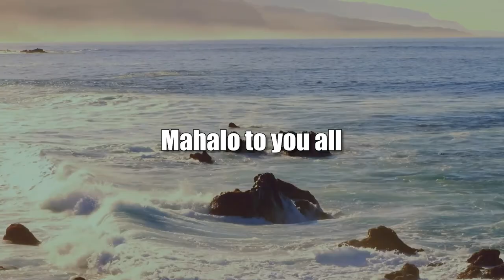World Indigenous Peoples Day: Pope Visit (Cooper UNion)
Doctrine of Discovery to the UN CERD Review.  The host for this show is Joshua Cooper.  The guests are Kenneth Deer, Michelle Schenandoah and Sheryl Lightfoot.

World Indigenous Peoples Day celebrates the resilience and resistance as well as the recognized human rights in public international law. This episode explores the recent Pope Francis visit to Canada and formal apology as well as the 15th Expert Mechanism on the Rights of Indigenous Peoples session and the current UN Committee on the Elimination of Racial Discrimination (CERD) in Geneva, Switzerland.